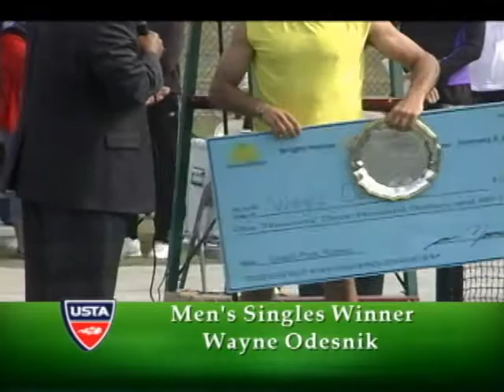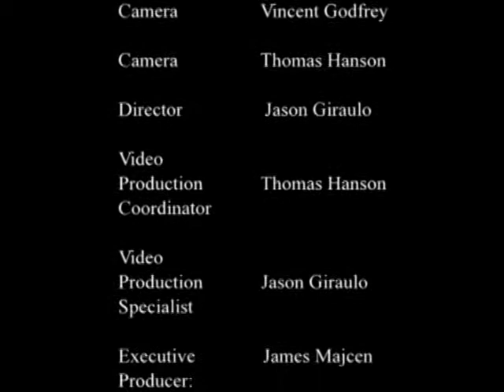USTA Singles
Catch a rising star at the USTA men's pro tennis tournament Men's Singles at the Palm Coast Tennis Center!